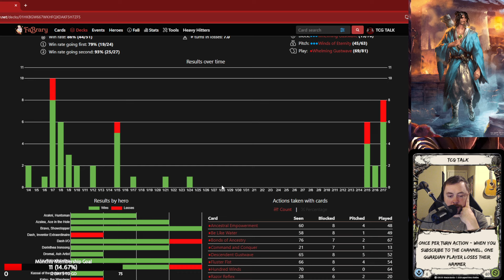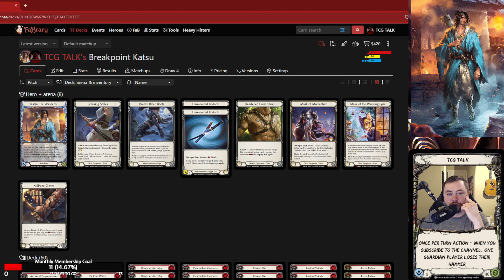Road to Nationals Katsu Deck Tech - Flesh and Blood TCG